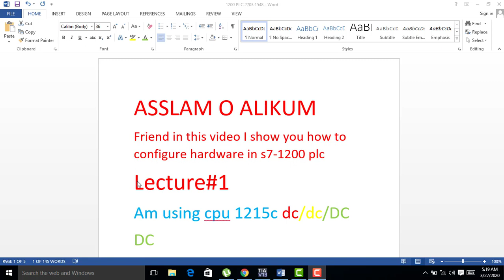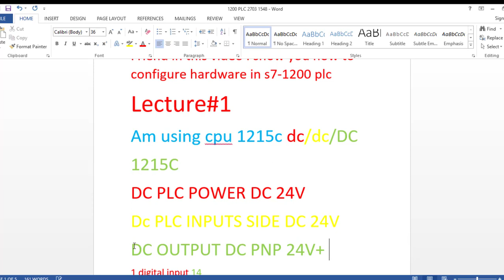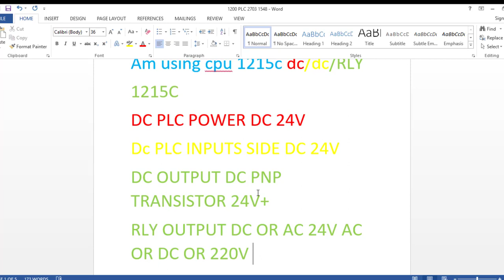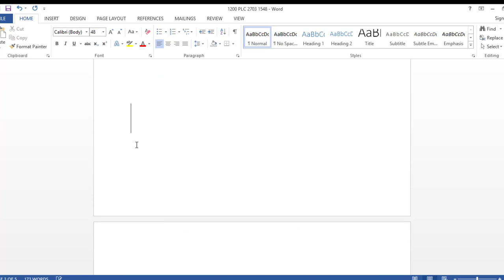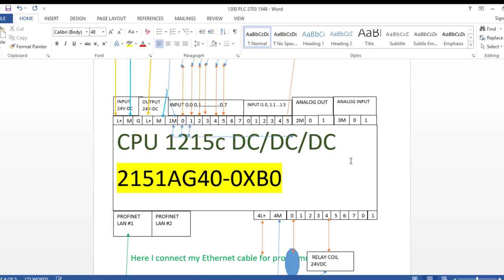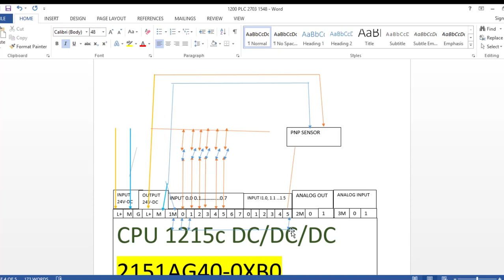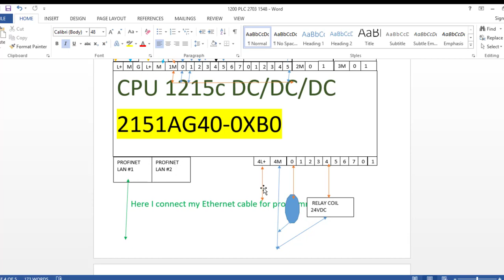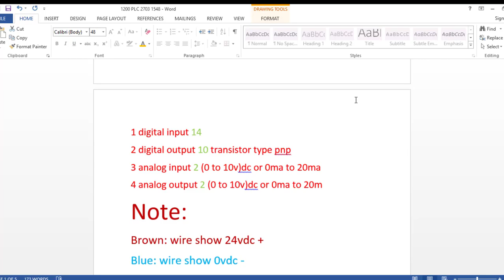SIEMENS S7-1200 PLC NPN & PNP WIRING AND HOW TO PNP AND NPN TRASISTOR WORK URDU AND HINDI LECTURE 1